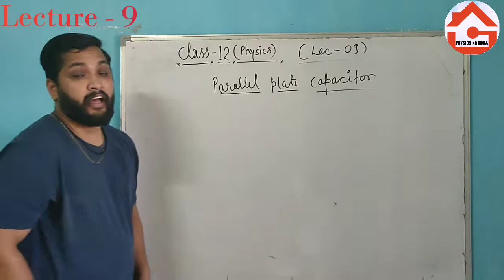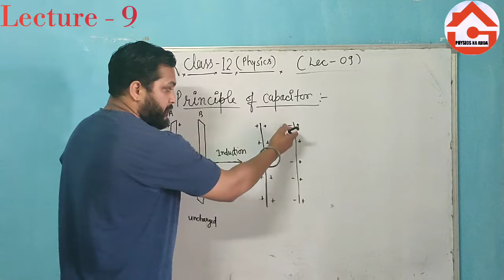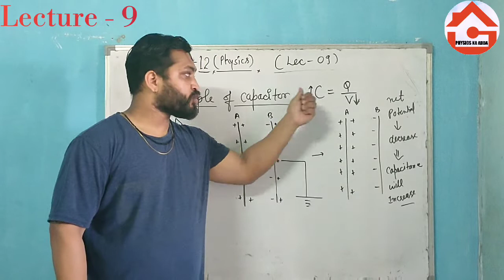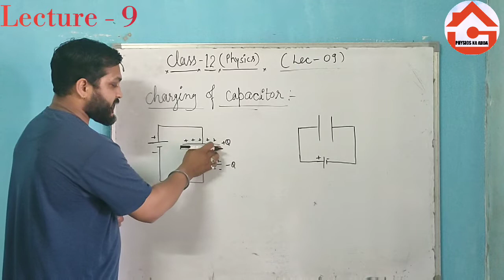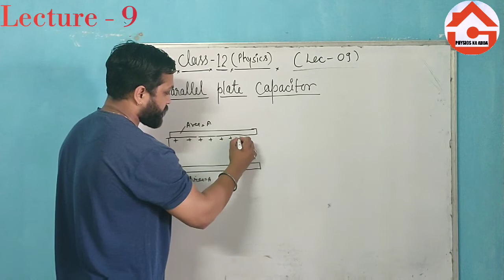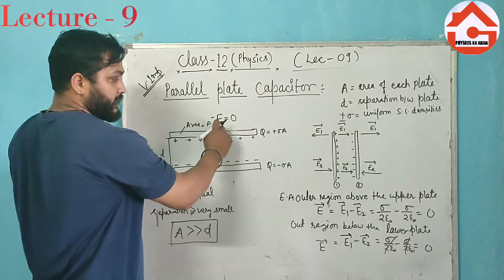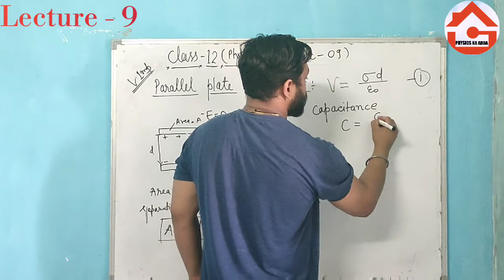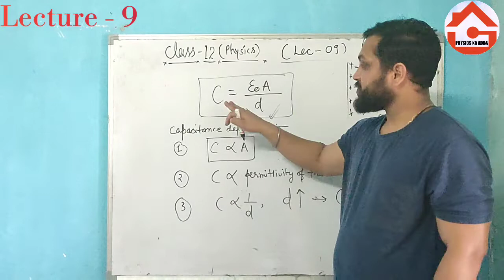Parallel plate Capacitor||Principle of Capacitor |Lecture - 9|Charging of Capacitor ||12/JEE/NEET